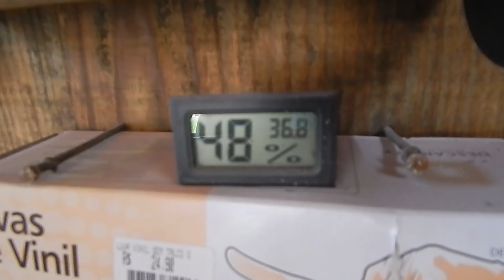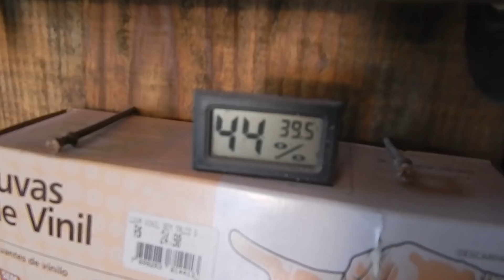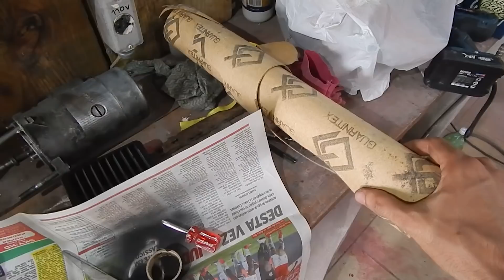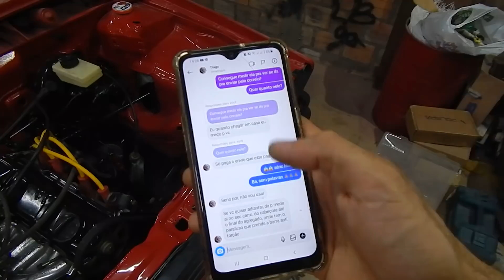REMONTAGEM MOTOR DO VOYAGE DE R$ 800 + MONTAGEM PARCIAL DA FRENTE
PARTICIPE DA PRÓXIMA TURMA DO CURSO PINTURA AUTOMOTIVA DO ZERO 👇
________________________________________________________________ Mais um episódio da reforma do Voyage GLS de R$ 800!
Iniciei a remontagem do motor AP 1.8, colocando de volta no lugar os coletores e todo o sistema de distribuição, além da elétrica.
Mas... Como sempre, nada saiu como o planejado e tive uma baita dor de cabeça com os prisioneiros do coletor de escape...
E pra finalizar o trabalho a frente do Voyage foi parcialmente montada (ainda tem uns detalhes no farol pra ajustar).
Mas depois de um final de semana todo de trabalho, será que deu pra tentar ligar ele?

Quer ganhar a uma FuelTech FT300 ou R$ 2000 no PIX na sua conta?

⚠️ AJUDE O VOYAGE A GANHAR O PARACHOQUE TRASEIRO E UM MOTOR DE ARRANQUE NOVO